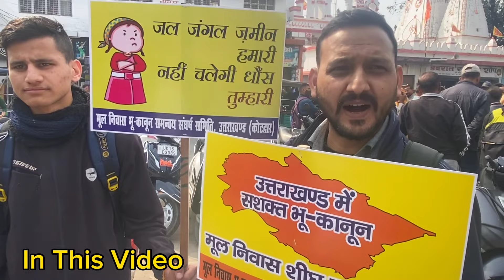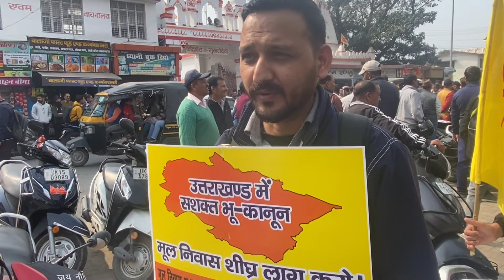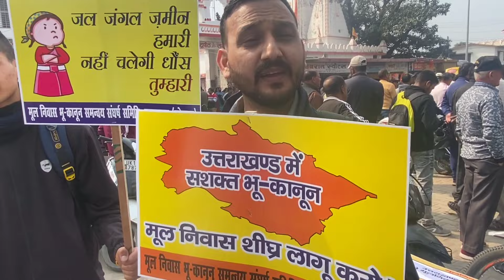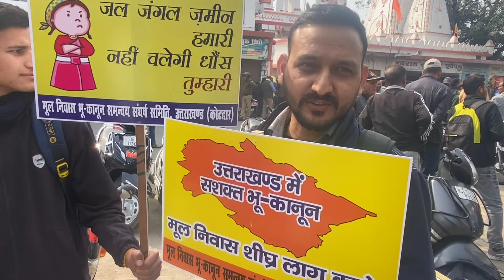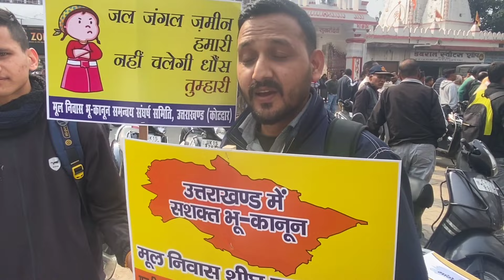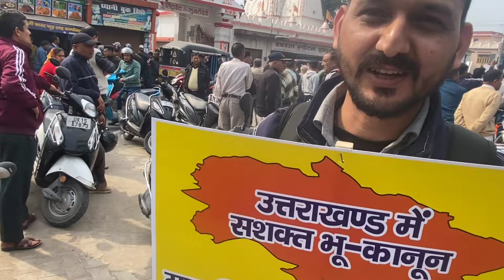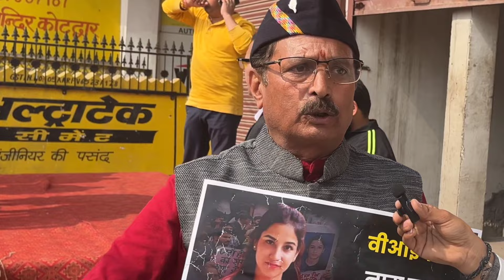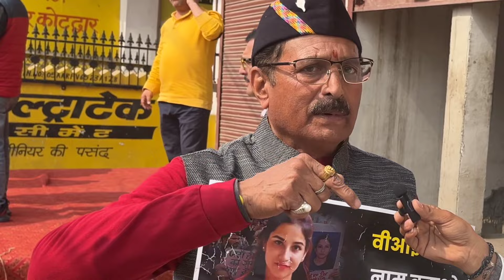भू-कानून की मांग को लेकर कोटद्वार के लोग हऐ एक जुट 🤝😡|| मूल निवास 1950 उत्तराखण्ड का अधिकार ✊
भू-कानून की मांग को लेकर स्वाभिमान रैली कोटद्वार उत्तराखण्ड || मूल निवास 1950 उत्तराखण्ड का अधिकार ✊

*जल, जंगल, जमीन हमारी, नहीं सहेंगे धौंस तुम्हारी। आज कोटद्वार में भू कानून और मूल निवास प्रमाण पत्र को लेकर भू कानून समन्वय समिति के बैनर तले सैकड़ों लोगों ने किया प्रदर्शन। उत्तराखंड मांगे भू-कानून, मूल निवास। जय देवभूमि उत्तराखंड।✊🏻👍🤝👏🙏

Your Querie;-
RAWAT'S pahadi vlogs
Rawat pahadi vlogs
pahadi wedding
Pahadi lifestyle vlogs
Priyanka tiwari vlogs
pawan pahadi comedy
pahadi shaadi
cool Pahadi
gadwali song
kumauni geet
Gadwali geet
alok rana
pahadi lifestyle vlog
pahadi biker
uttarakhandi lifestyle
alok rana
giriya village
daily vlogs
village life vlog
lifestyle vlog
Daily pahadi vlogs
cool pahadi vlogs
pahadi biker vlogs
pawan pahadi vlogs
sr pahadi vlogs